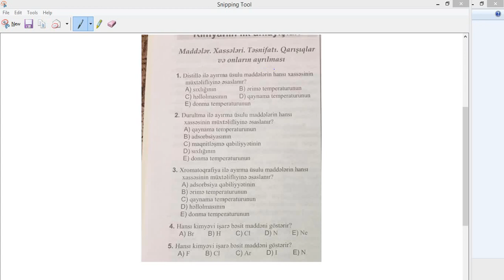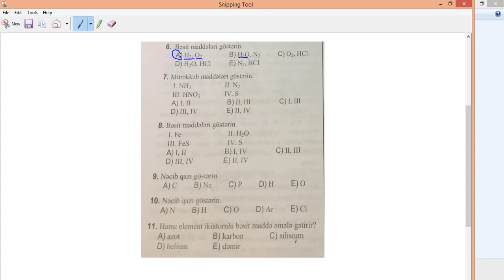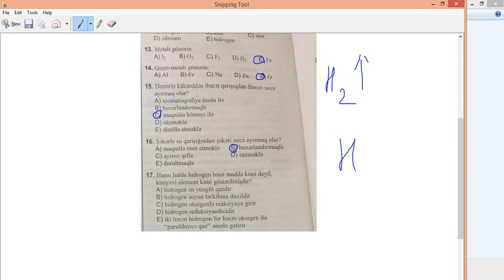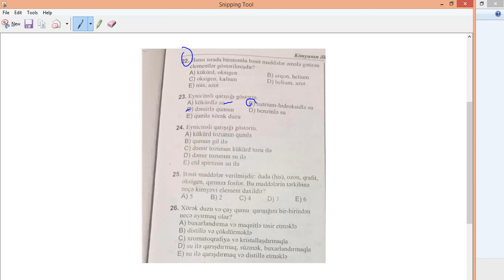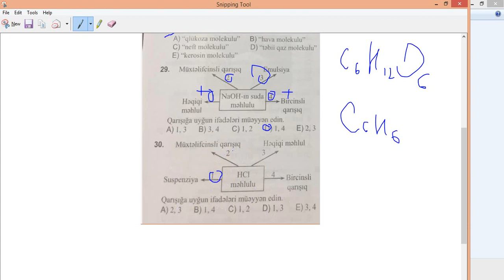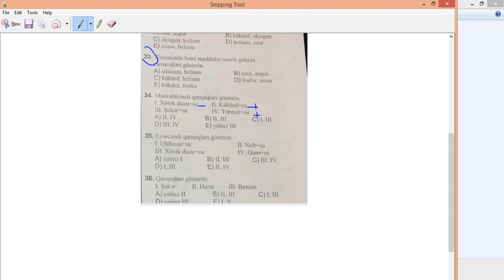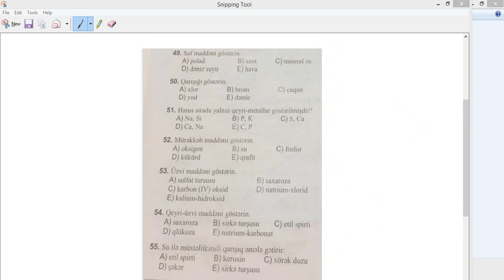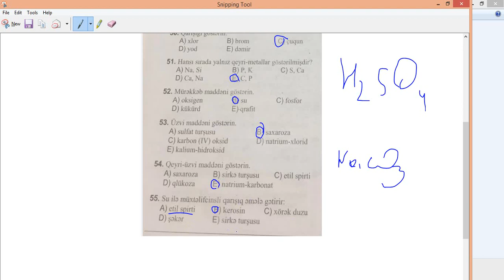Kimya test toplusu.Kimyanın ilk anlayışları. (1-55) Əliyeva Lalə